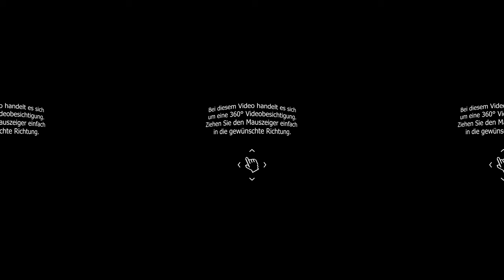360° Videobesichtigung 23038 Grundstück in Reiterswiesen Trailer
vielen Dank für Ihr Interesse an unserem Angebot.

Hier bieten wir Ihnen ein attraktives Baugrundstück in Bad Kissingen an. Es handelt sich um eine der inzwischen sehr seltenen, zum Verkauf stehenden Baulücken, welche es in den erschlossenen Wohngebieten der Kurstadt noch gibt.

Das Grundstück befindet sich im östlichen Stadtteil Reiterswiesen. Von hier aus haben Sie eine gute Verkehrsanbindung zur Kernstadt und nach Schweinfurt. Gastronomie, Kindergarten, Grundschule, Arzt, Kinderarzt und das Krankenhaus befinden sich dort. Auch das Terrassenschwimmbad ist fußläufig erreichbar.

Durch die Hanglage bietet Ihnen das fast quadratisch geschnittene Objekt eine großartige Aussicht. Es verfügt mit ca. 500qm Fläche über eine angemessene Größe. Sie können es mit einem freistehenden Haus bebauen, haben jedoch nicht viel Gartenarbeit.

Mit einer Straßenfront von ca. 25 Metern sollte ausreichend Platz für ein Haus mit Garage bestehen. Die Anbindung der Straße ermöglicht einen stufenlosen Zugang, wodurch das Erdgeschoss barrierefrei gestaltet werden könnte.
Um einen ersten Eindruck der Bebaubarkeit zu bekommen, orientieren Sie sich am bereits bebauten Umfeld. Dieses können Sie unseren Bildern und Drohnenaufnahmen entnehmen oder sich gerne auch vor Ort anschauen.
Wasser, Strom und Gasanschlüsse liegen in der Straße. Eine Telefonleitung liegt bereits am Grundstück.

Bauen Sie hier Ihr wertstabiles, ggf. barrierefreies Traumhaus. Genießen Sie den Fernblick und die Südausrichtung einer nicht einsehbaren Terrasse.

Lassen Sie sich von diesem Bauplatz begeistern und erfüllen Sie sich bei steigenden Mieten und Energiekosten den Wunsch nach einem modernen Eigenheim!

Ihr Team von Marquart Immobilien